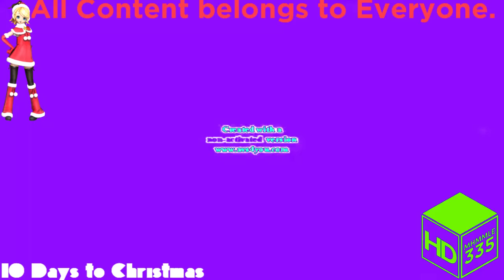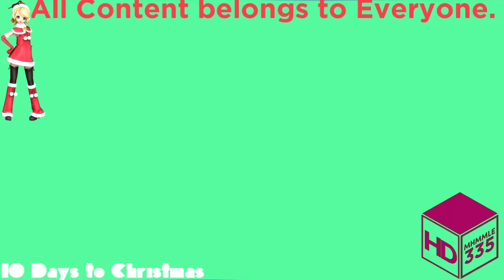(REQUESTED) Intel Logo Effects 2 in Full Chord